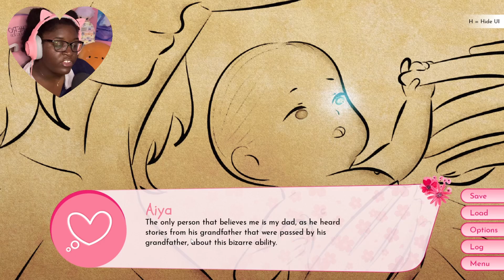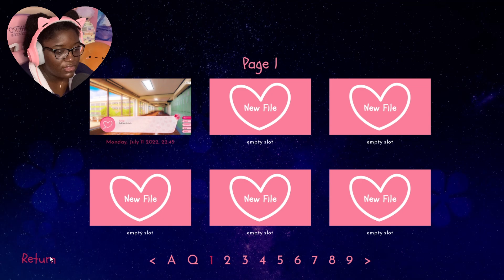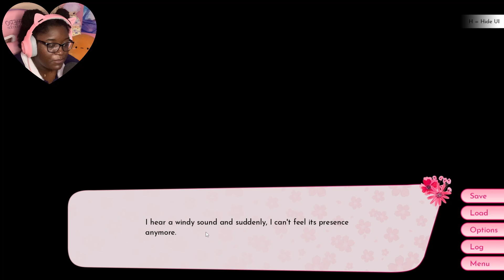A Horror Game But Make It A Dating Sim | Eye Can See You Demo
[ Download The Game  Demo Below ]

“Eye Can See You” is an Otome-type horror game that follows a girl with psychic abilities that allows her to see spirits. As she enters a new school, she finds spirits residing in her school and makes it her goal to help them fulfill their deeds. But there is evil lurking in the shadows with its own agenda.

WARNING:

 Eye Can See You features the following:
-Horror content such as blood and gore.
-Heavy content such as suicide and violence.
-Flashing images and mild jumpscares